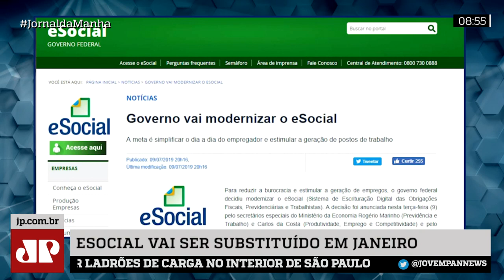Extinção do eSocial prevê criação de dois novos sistemas, diz secretário